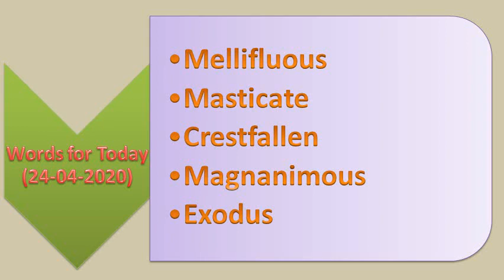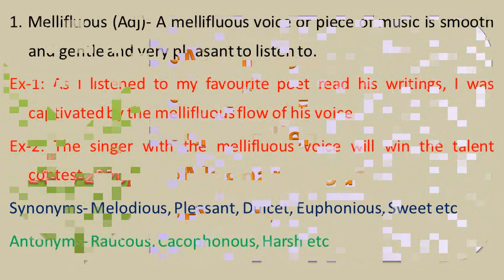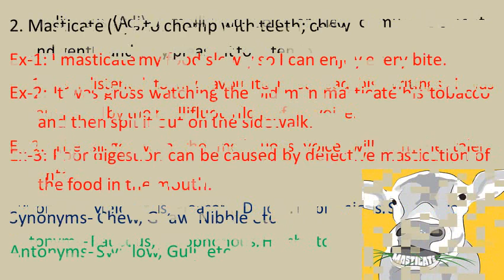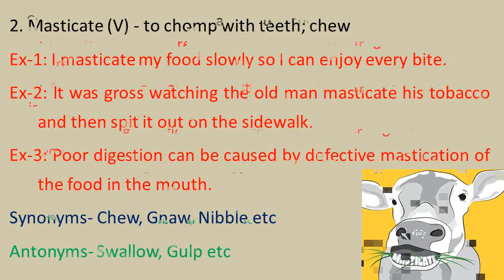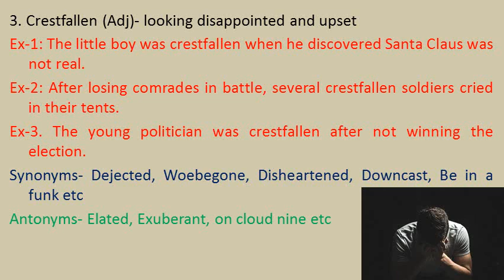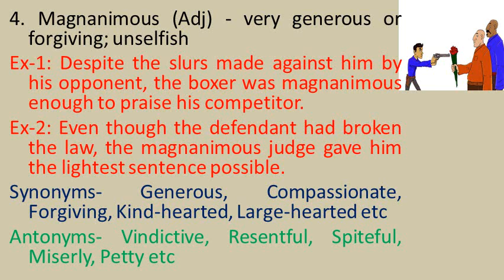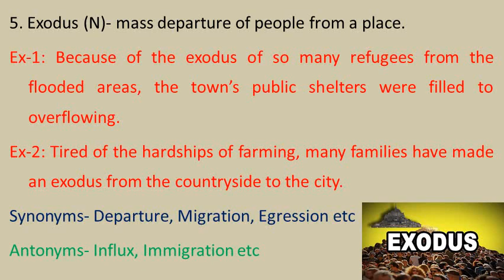Daily Vocab Session-04 | Important Synonyms Antonyms | By Ashwin Sir